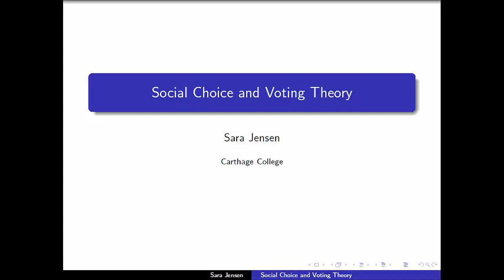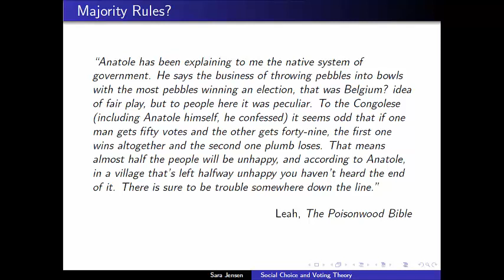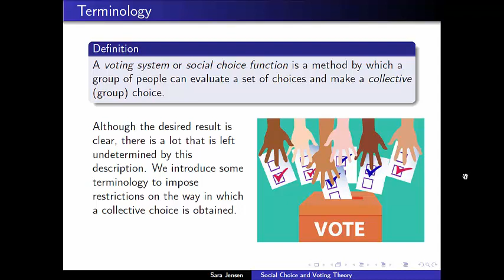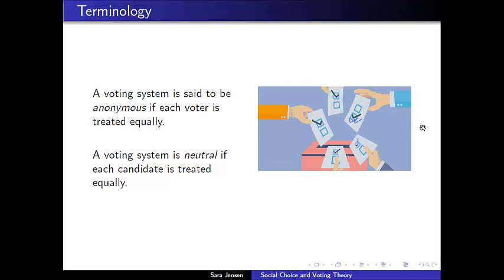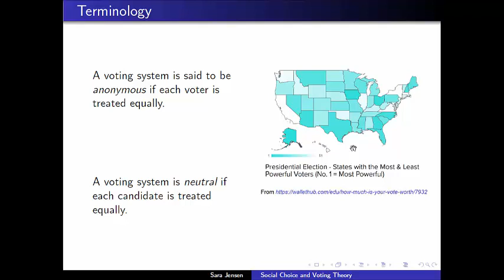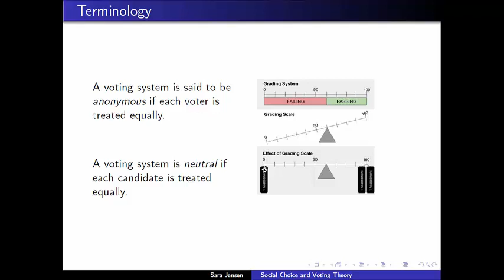Social Choice - 1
A video introducing social choice functions, voter anonymity, and candidate neutrality.